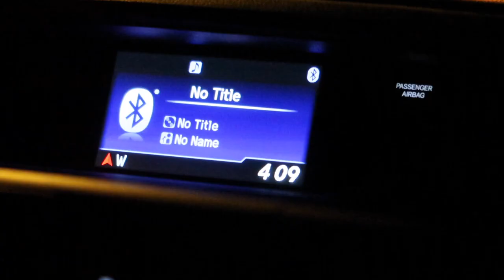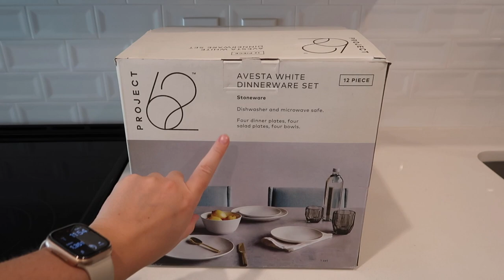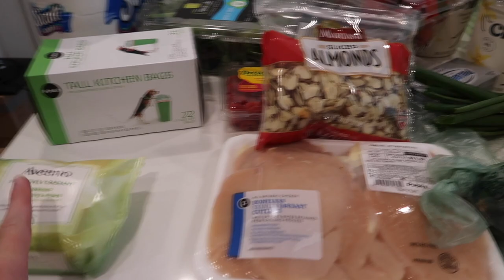MOVING VLOG 📦 empty apartment tour & first apartment haul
Hi Friends!! Welcome to episode 3 of the moving series!!! If you're new here we just moved to Florida into our first apartment together and we're so excited!! In this vlog: empty apartment tour, huge haul & grocery haul!

IN THIS VIDEO:
Dish Set
Knife Set (Similar)
Cutting Board
Mini Fan (similar)
Bathroom Soap Dispenser
Kitchen Soap Dispenser

EQUIPMENT USED:
Vlog Camera
DSLR Camera
Lens I Use

Shhhhhh: If you see this comment your most recent emojis!!